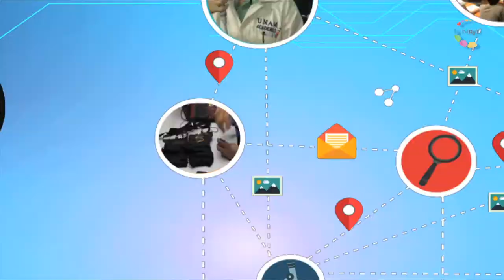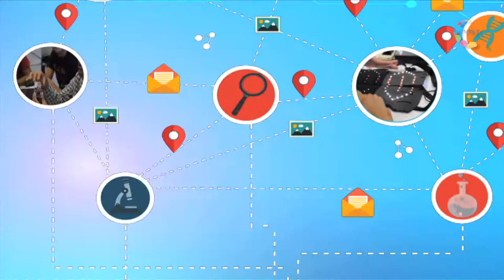Innovando con el Dr. Fibio - Servicios científicos y tecnológicos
Fibio promueve los servicios que Morelos ofrece en cuanto a innovación, ciencia y tecnología, gracias al número de personas capacitadas al más alto nivel que se dedican a esta actividad así como la importancia de la infraestructura instalada para trabajar.